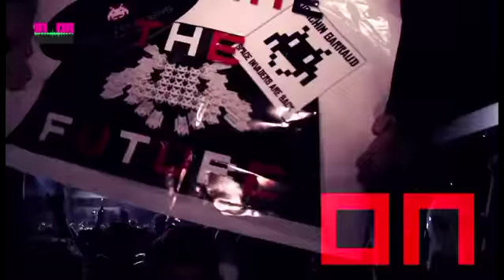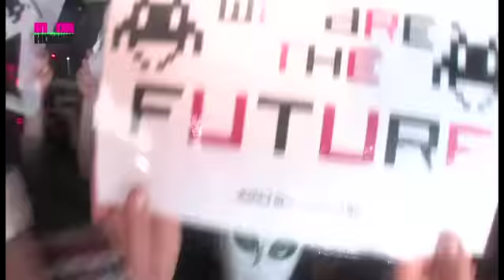Joachim Garraud - We Are The Future @ IN DA HOUSE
Iza & Christian Vlad present "Joachim Garraud - We Are The Future @ IN DA HOUSE (Match Music)"